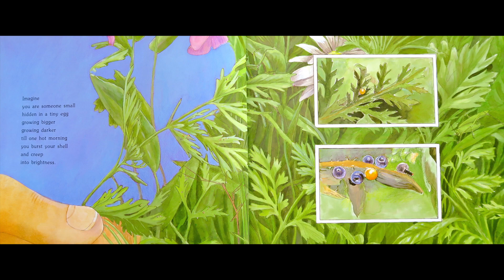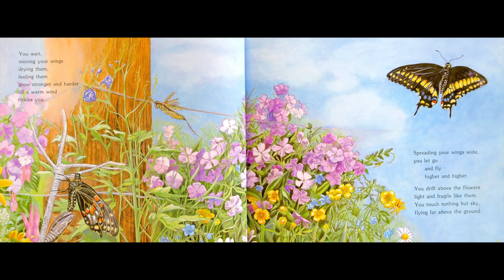Where Butterflies Grow